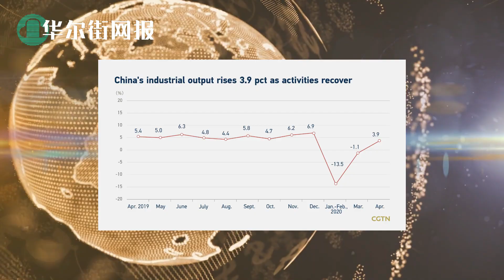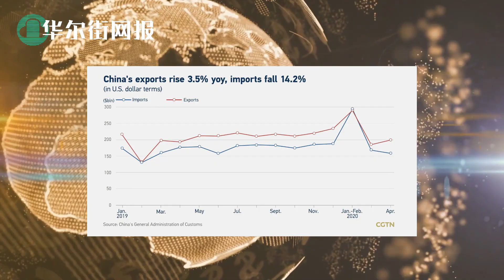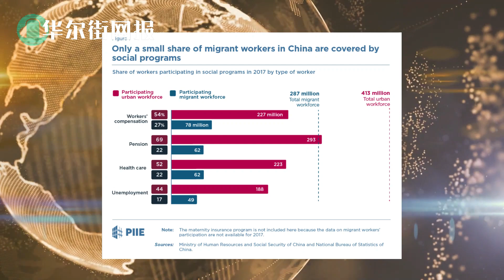习近平连打70个电话，少了一个人；数据中看不到的3000万失业潮；中国官方坦言风险挑战只有积极应对，原定目标不切实际；清华大学取消新闻系本科部；瑞星瑞幸开曼群岛和香港资产被法院冻结【字幕版】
华尔街论坛直播：每周一至周五美东时间12:00PM（北京时间次日凌晨12:00AM）